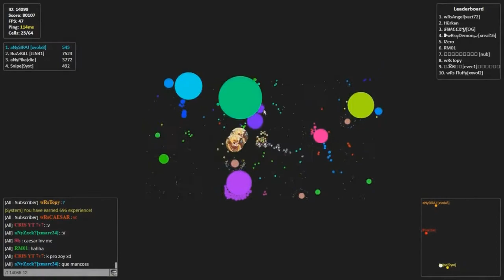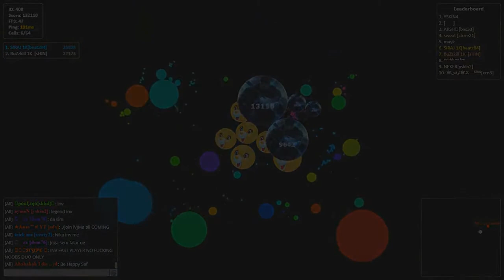The Gota.io Reaper! ✞⚡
Best Songs:

Clean Bandit - Rockabye ft. Sean Paul Anne-Marie (SHAKED Remix)
Canción Outro Doc Tops (SHAKEDOWN)
Chimes Between Us (Goblin Mashup)
Take U Out Just Like That (Goblin Mashup)
Breathe In The Helix (Goblin Mashup)
Meant To Be Back To You (Goblin Mashup)
Put Your Love In Dreamz (El Speaker Goblin Mashup)
Light Our Blood On Fire - Lizard Mashup (Sirius Music Promotion)
Paint The XE3 (Goblin Mashup)
Heartless Adderall (Goblin Mashup)
Ralph Cieli - Wild Life (feat. Aimi)
Not Yet Trapped With You (Goblin Mashup)
Fifth Harmony - Work from Home ft. Ty Dolla $ign (icyFl4me Remix)
R3HAB - Icarus (R3HAB & Skytech Remix)
Principium - Rythless (Sirius Music Release)
Hopsteady - Bandits
Scissors - No Scrubs Ft. NK (Original Mix - Sirius Music Promotion).mp3
@MCITYJR - Addicted To My EX - M-City J.r
Moksi Mike Cervello - Harvest (Original Mix)
Say Hello To My Little Clocktower (Goblin Mashup)
Underwater Dreams (Goblin Mashup)

💙💙Muchas gracias! / Thanks!💙💙